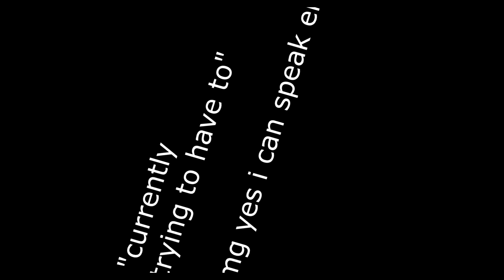I Met my favorite Youtuber?!?!?!?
I Met my favorite Youtuber?!?!?!? lol
go check kuiir out shes pretty spicy

DeviantArt!

Much love!!!